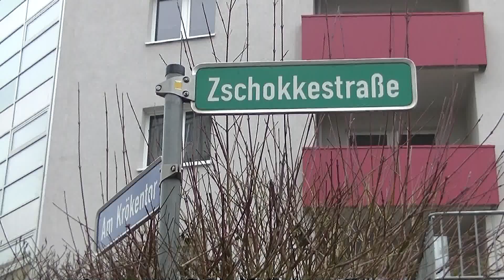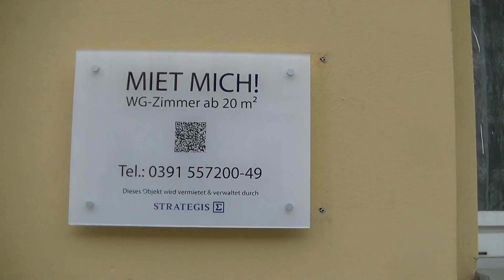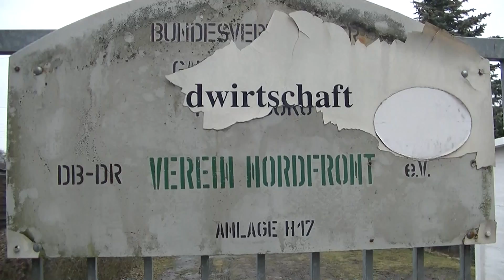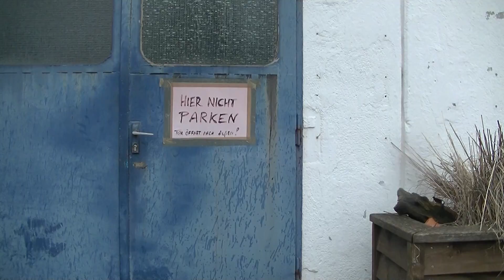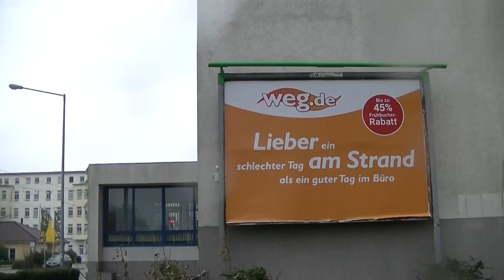2017 02 20 Magdeburg und Zschokke